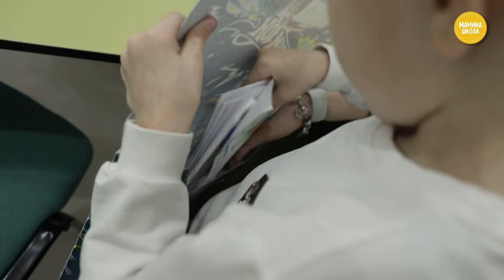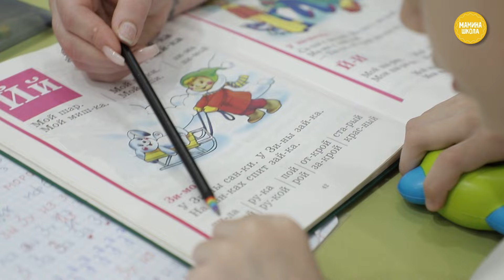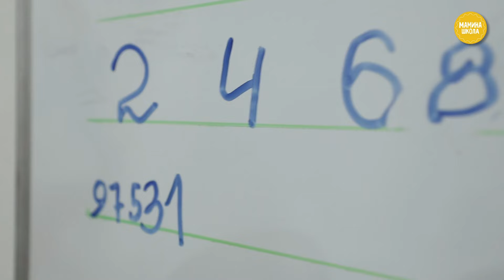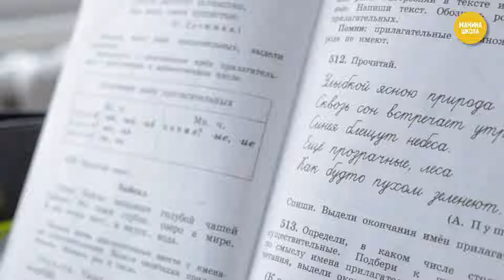НЕУСИДЧИВЫЙ И ГИПЕРАКТИВНЫЙ РЕБЕНОК: 10 советов невролога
Есть дети, которых воспитывать сложнее других. Они не могут сидеть на месте, шумят, кричат, не сдерживают эмоции. Возможно, это ребенок с синдромом дефицита внимания и гиперактивности. А возможно, причины такого поведения совсем в другом.  Поможет в этом разобраться детский невролог Данияр Жураев.